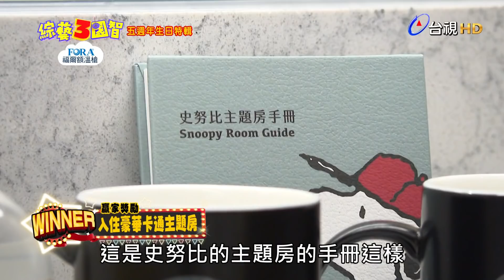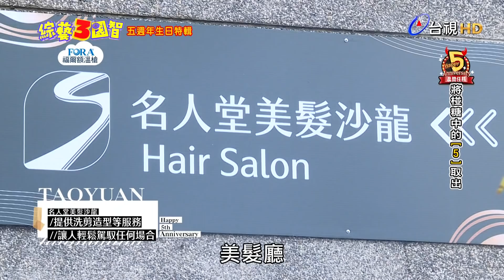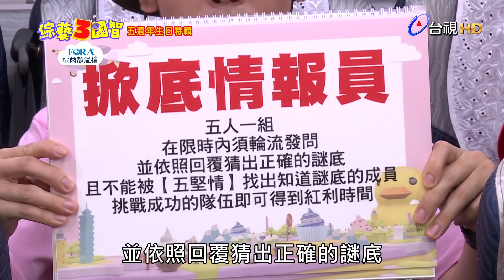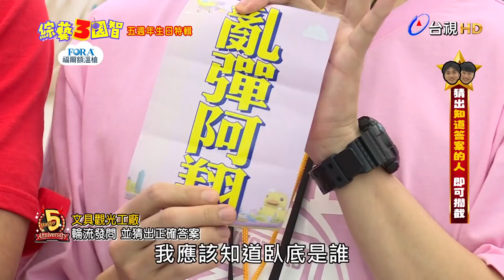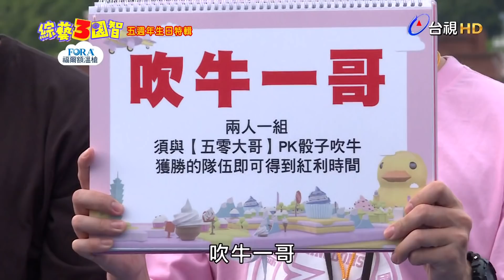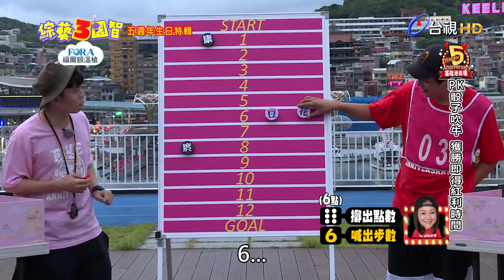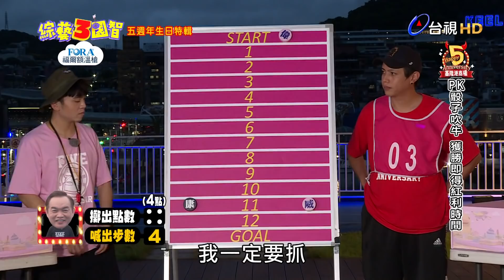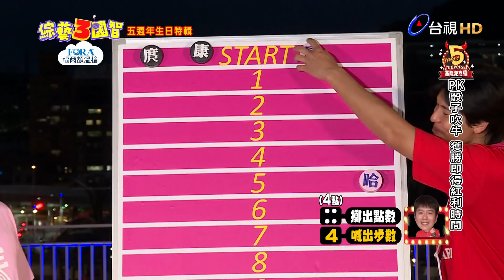綜藝大哥怒譙不要臉！五堅情嚇到吃手手？｜【五週年生日特輯｜庹宗康、康康、五堅情｜第241集】綜藝3國智｜20211211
🎯五週年生日特輯🎯
👑王少偉、納豆、花花、瑪麗、張立東、哈孝遠、李易、威廉、風田、鯰魚、黃豪平
✨庹宗康、康康、五堅情

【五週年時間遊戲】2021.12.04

【油土伯6搶1PK賽】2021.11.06

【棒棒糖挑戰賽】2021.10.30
不合傳聞是真的!! 棒棒堂男孩合體內鬨爆料? 小煜小杰揚言取代威廉主持棒?!

【金牌6搶1PK賽】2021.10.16

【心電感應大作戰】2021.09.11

【3國之最大作戰】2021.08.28

【搞笑運動會PK賽】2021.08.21

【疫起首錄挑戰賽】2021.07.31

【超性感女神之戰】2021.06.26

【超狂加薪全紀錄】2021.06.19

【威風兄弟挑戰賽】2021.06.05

【愛上女主播ＰＫ賽】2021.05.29

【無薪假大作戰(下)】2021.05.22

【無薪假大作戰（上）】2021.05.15